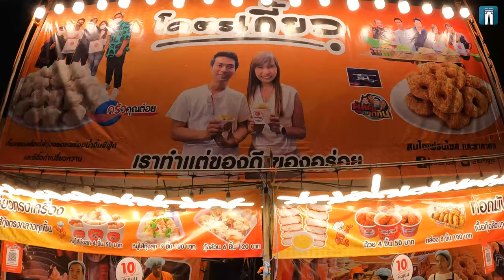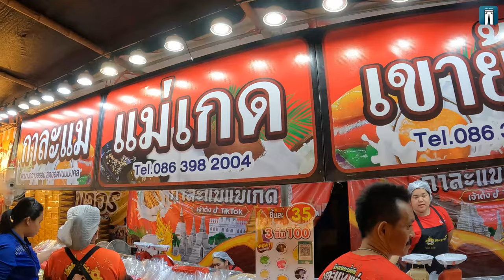🇹🇭1ปีมีครั้งเดียว เกือบได้โต๊ะหลักแสนกลับบ้าน งานเกษตรอีสานใต้2567 - ม.อุบลราชธานี